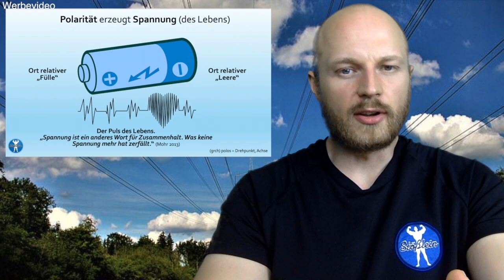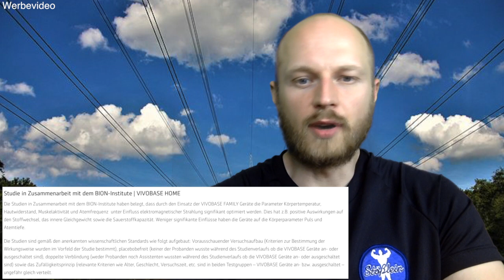VIVOBASE® Home | Stößlein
In diesem Video erkläre ich, warum ICH einen VIVOBASE® Home nutze.